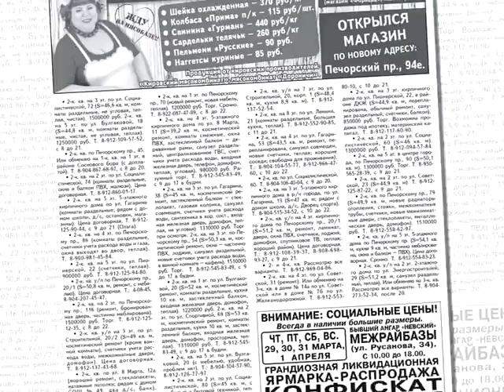Анонс газеты 29 03 18